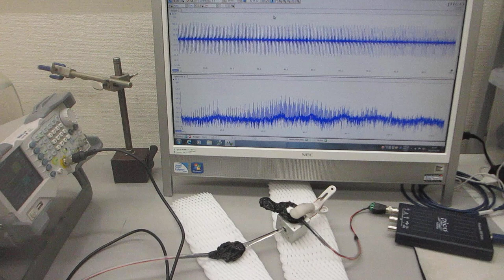オリジナル超音波発振制御プローブを利用した、表面検査実験（超音波システム研究所）